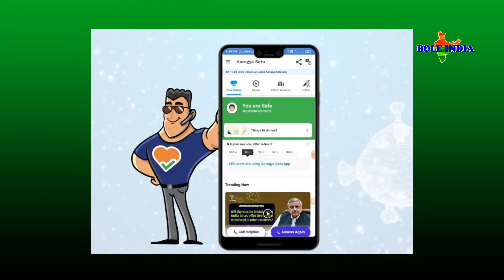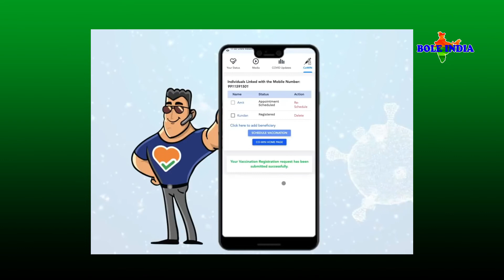Covid vaccination registration opens for all above 18 years: How to register, explained Bole India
All Indiansabove18years of age can start registering themselves for Covid-19 vaccination from 4 pm today as the government gears up to launch the third phase of immunisation drive on May 1. Here is the process of registration